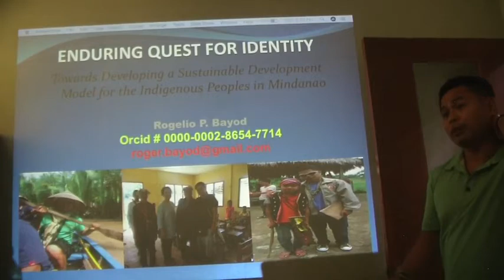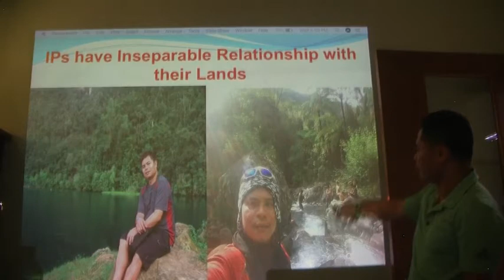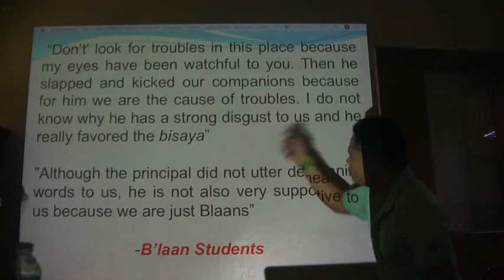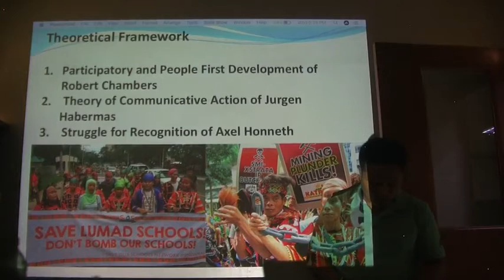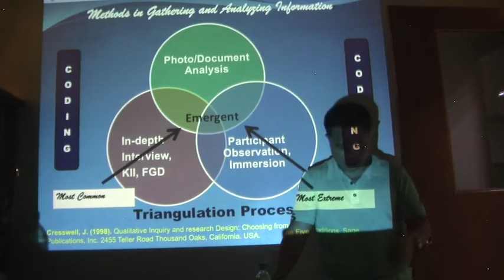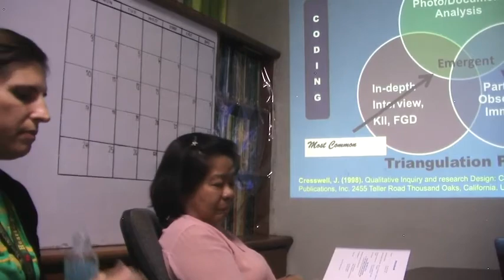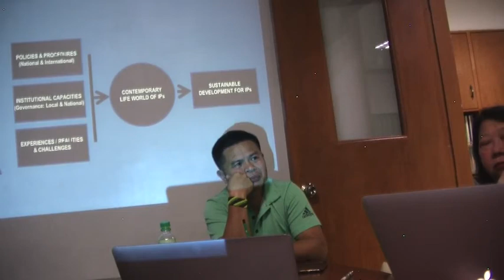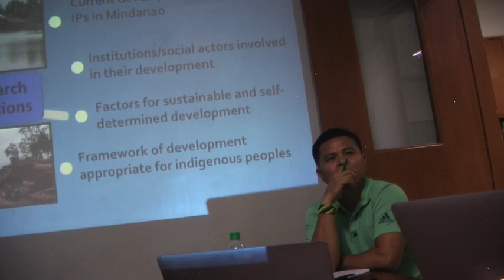Developing a Sustainable Development Model for Indigenous Peoples -Rogelio P. Bayod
Enduring Quest For Identity: Towards Developing a Sustainable Development Model for the Indigenous Peoples in Mindanao
Rogelio P. Bayod, Philippines.   Explore scholarships for postgraduate study at American University of Sovereign Nations through Eubios Ethics Institute Decolonizing Education for All.